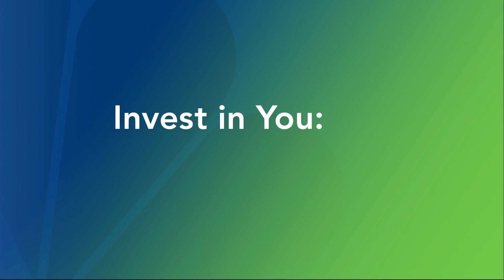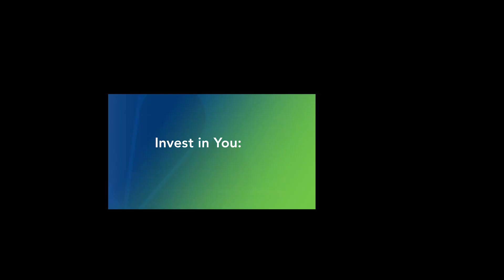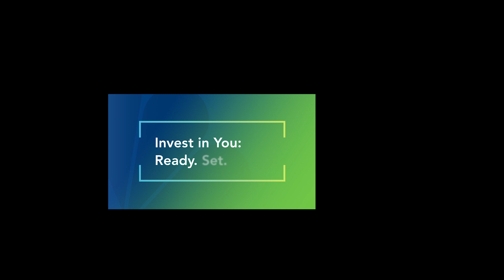Why are we still teaching kids about isosceles triangles?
Students from across the nation joined CNBC to discuss what reforms need to be taken to fix financial education.